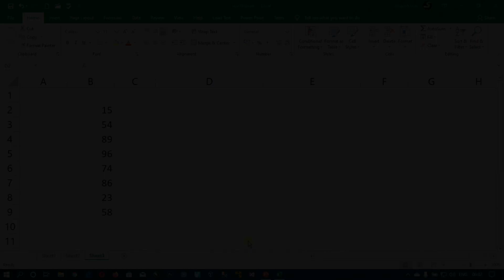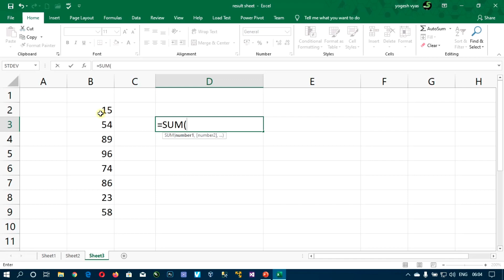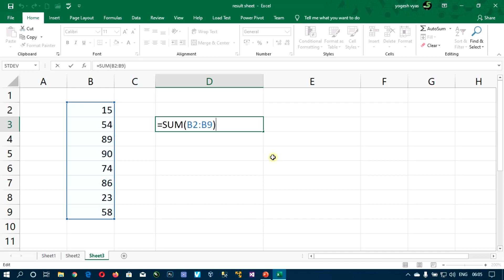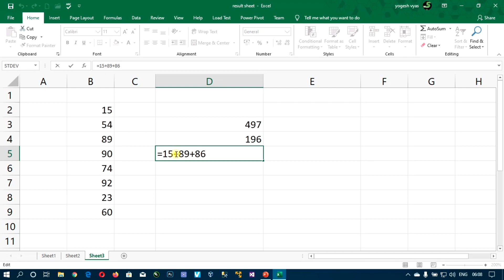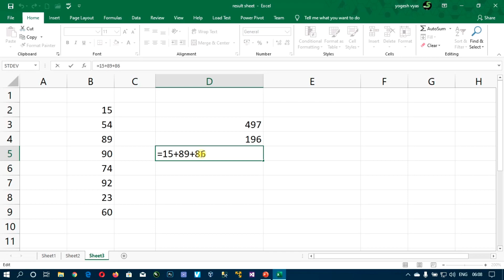Lecture - 135 : Excel : Value V/S Reference and Static Value V/S Dynamic Value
What is difference between value and reference? What is difference between static value and dynamic value?  Value V/S Reference and Static Value V/S Dynamic Value.

Excel tutorials
Excel learning
Excel training
Excel2019